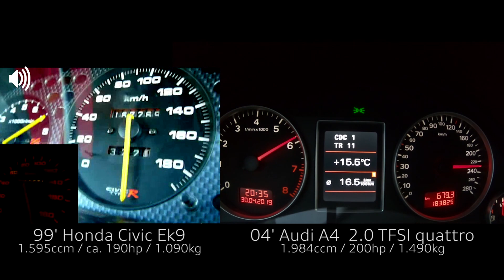99' Honda Civic Type-R Ek9 Vs. 2004' Audi A4 B7 2.0TFSI quattro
Comparing my old Civic Ek9 Type-R with my new Audi A4 2.0 TFSI quattro.

The Ek9 performs well, being only a NA engine. It had some advantages in weight and the FWD results in less powerloss over the drivetrain!

I enjoy both cars, each one has its advantages. But for dayli use the A4 wins in every aspect.

The Audi is complete stock.

The Honda had some nice mods, including a Spoon ECU, lighter Flywheel and a 2.5" Catback with a De-Cat Pipe.

For the Audi there are some mods planed, such as a 200-sportcat, Downpipe and also new Software comming End of the year :)